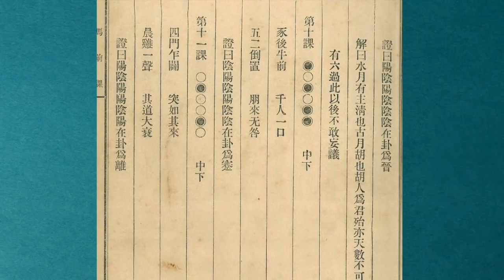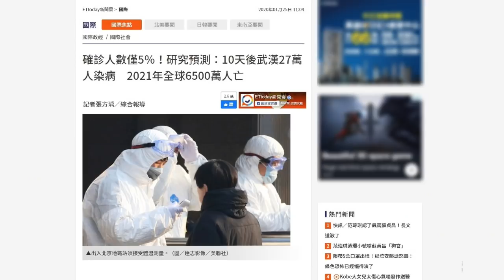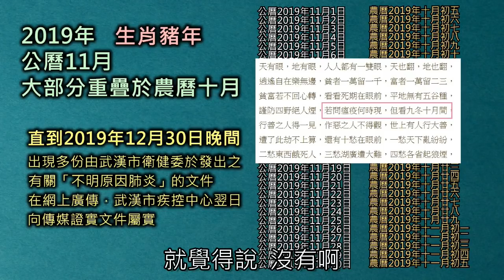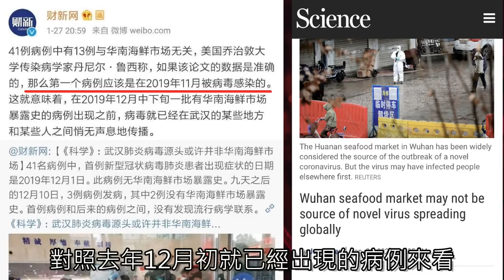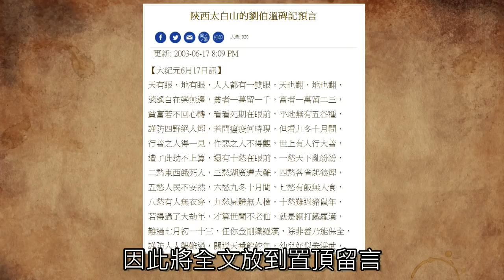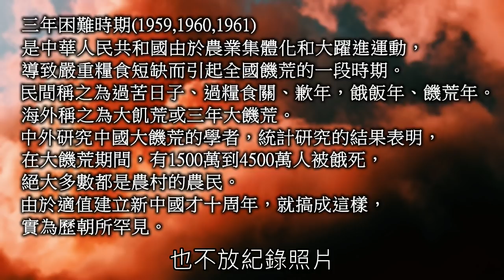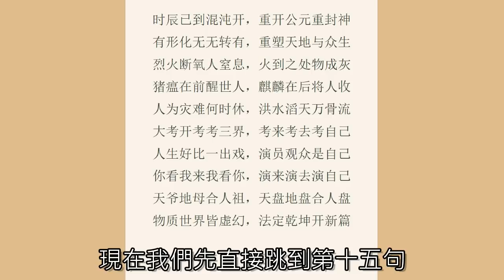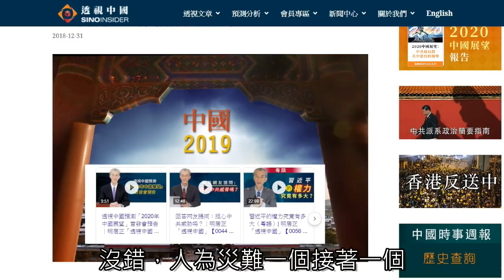(本集插隊)太白山劉伯溫碑記之應驗。勤洗手，戴口罩，防疫警覺不可輕！心持正念、培養正氣，諸惡莫作，眾善奉行。地母經2020庚子年(應驗)春夏水淹流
*** 秉持正念、培養正氣，行善積德 ***
《陝西太白山劉伯溫碑記》
天有眼，地有眼，人人都有一雙眼，
天也翻，地也翻，逍遙自在樂無邊。
貧者一萬留一千，富者一萬留二三，
貧富若不回心轉，看看死期在眼前。
平地無有五穀種，謹防四野絕人煙，
若問瘟疫何時現，但看九冬十月間。
行善之人得一見，作惡之人不得觀，
世上有人行大善，免遭此劫不上算。
還有十愁在眼前：
一愁天下亂紛紛，二愁東西餓死人，
三愁湖廣遭大難，四愁各省起狼煙，
五愁人民不安然，六愁九冬十月間，
七愁有飯無人食，八愁有人無衣穿，
九愁屍體無人撿，十愁難過豬鼠年。
若得過了大劫年，才算世間不老仙，
就是銅打鐵羅漢，難過七月初一十三，
任你金剛鐵羅漢，除非善乃能保全，
謹防人人艱難過，關過天番龍蛇年。
幼兒好似朱洪武，四川更比漢中苦,
大獅吼如雷，勝過悼百虎，
犀牛現出尾，平地遇猛若，
若問大平年，架橋迎新主，
上元甲子到，人人哈哈笑，
問他笑什麼？迎接新地主，
上管三尺日，夜無盜賊難，
雖是謀為主，主坐中央土，
人民喊真主：
銀錢是個寶，看破用不了，
果然是個寶，地下裂不倒，
七人一路走，引誘進了口，
三點加一勾，八王二十口，
人人喜笑，個個平安。
《時辰已到混沌開，重開公元重封神》
雨不潤無根之樹，佛不救無緣之人。
聖歌再一次響起，蕩氣回腸繞天際。
驚天地來泣鬼神，喚世間蕓蕓眾生。
時不等人當夢醒，三界只有一個真。
放棄榮華還原身，早日踏上歸鄉路。
有形化無無轉有，重塑天地與眾生。
烈火斷氧人窒息，火到之處物成灰。
豬瘟在前醒世人，麒麟在後將人收。
人為災難何時休，洪水滔天萬骨流。
大考開考考三界，考來考去考自己。
人生好比一出戲，演員觀眾是自己。
天爺地母合人祖，天盤地盤合人盤。
物質世界皆虛幻，法定乾坤開新篇。
一口大鍋籠三界，幽暗黑厚半空懸。
九洲萬國自沈浮，大寒節始真火煉。
東邊晴來西面雨，南邊暑來北面寒。
萬物生長不離根，天雨落下總是情。
日出東方月落西，鬥轉星移掛天際。
人有三寶精氣神，地有三寶水火風。
天有三寶日月星，宇宙萬象陰陽生。
山中尚有千年樹，世上難尋百歲人。
枯木逢春猶在發，人無二春再少年。
前人載樹後人蔭，前人打井後人飲。
前人鋪路後人過，前人搭台後人演。
憑票入園看大戲，戲中自有新天地。
紅燈一亮帷幕揭，回爐轉裏道根源。
一條法船岸邊靠，證件文書準備齊。
無票無號莫登船，普渡忠賢過三關。
東太平來北大災，天災人禍不間斷。
飛沙走石遮碧空，地震海嘯平家園。
一面澇來一面旱，一面暑來一面寒。
忽冷忽熱反常態，翻砂吐漿有玄機。
某年某月某日時，太陽走到天西邊。
張合合張喘粗氣，一明一暗好神奇。
不是日食月遮日，不是烏雲擋太陽。
現個身影不清明，藍天一震驚四方。
火眼金精照太陽，氣息一吐沖天堂。
吞雲吐霧吹星辰，天空從此無光亮。
散落流星似雨降，天昏地暗沒方向。
山河顫抖紅塵起，電閃雷鳴震寰宇。
狂風怒吼沙石走，火光沖天染天際。
高山想躲無處藏，山崩地裂沈汪洋。
大海想溜無處去，大陸升起水中央。
長舌盡掃清大地，遮天蔽日現洪荒。
魚蟲鳥獸消蹤跡，殘垣斷壁無生氣。
自作孽緣非天意，莫怨藍天絕情意。
妖魔鬼怪全掃盡，重整山河換天地。
前有三清後四清，清天清地再清人。
三個盤古已鎖定，最後還要把神清。
每一混沌盤古生，去舊立新總相同。
人不知情靈自清，法不滅人人自滅。
自己做事自己當，自己結果自己嘗。
暗室虧心人不知，神目如電現原形。
心懷僥幸假仁義，法網恢恢疏不漏。
人善人欺天不欺，人惡人怕天不怕。
不論地位有多高，無論資格有多老。
不論貢獻有多大，不論根源有多深。
統統要走那條路，統統要進那個門。
三界只開這一門，好壞善惡從此過。
好有好報得提升，惡有惡報要肅清。
前有六道今無道，天堂四門全關閉。
東西南北任你行，收體收靈重回爐。
推背圖第45象(下集) 圖+頌 詳解！出現了多樣契合之串聯明證，一再證明本象就是WW2中日美二戰大歷史！
推背圖第45象(上集)中國之巨大恥辱，何時？何國？何解？何時洗刷？何為大恥？必須知此。不明大恥，刻舟求劍。木火金水，藏秘於此！
推背圖第44象(下集)到底確定的時間點是？可能藏在讖曰裡面！日月麗天、羣陰懾服！什麼是百靈？雙羽四足之謎？還有三十年風水輪流轉之驗證
推背圖第44象(中集)中國未來落谷底，多年之後聖人出，中國解體分成九國，但是卻是越來越好？這是為什麼？
(出在44象之前)歸納推背圖正確讀法，研究後可發現多象可相互驗證，破除許多誤解，請看本片之詳細歸納說明。驗證有: 33象,34象,35象,36象,40象,41象,42象,43象。